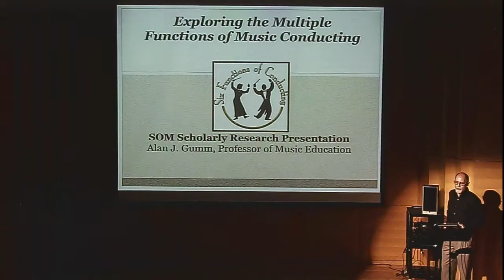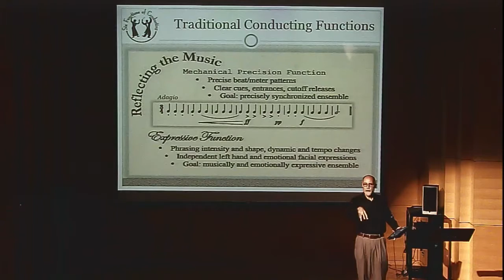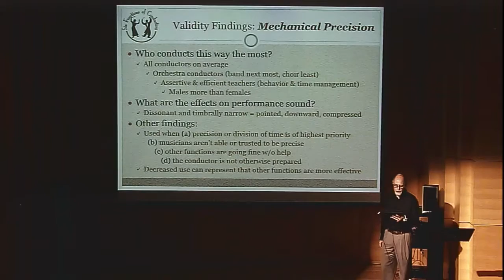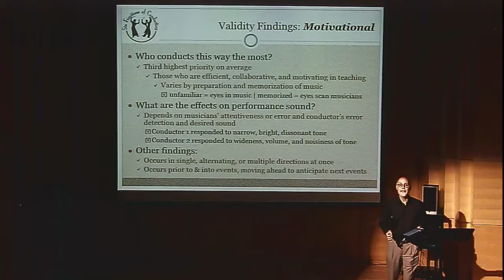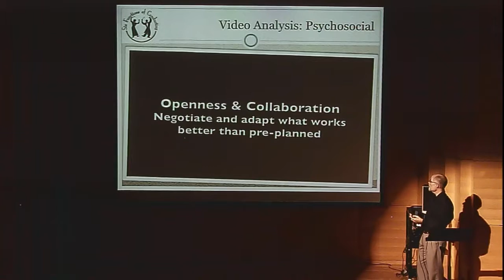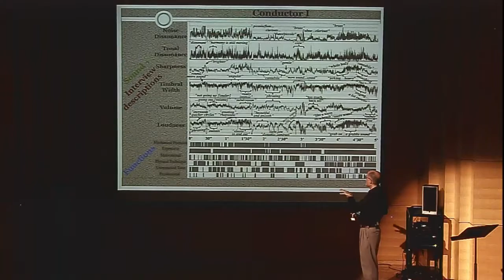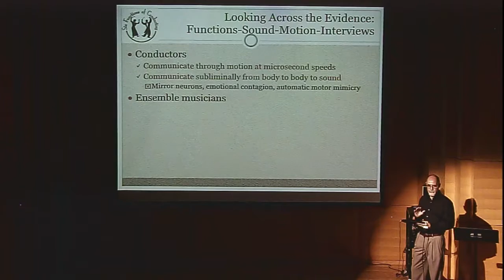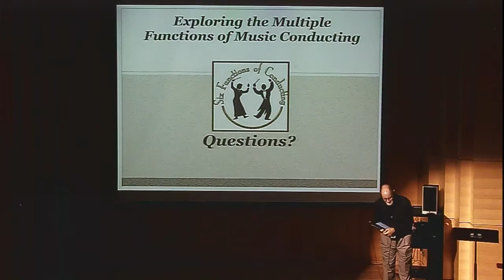Six Functions of Conducting -- Alan Gumm, Central Michigan University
A lecture presentation of the research and theory of conducting, with slides and demonstrations of the separate and combined effects of six conducting functions: Mechanical Precision, Expressive, Motivational, Physical Technique, Unrestrained Tone, and Psychosocial.